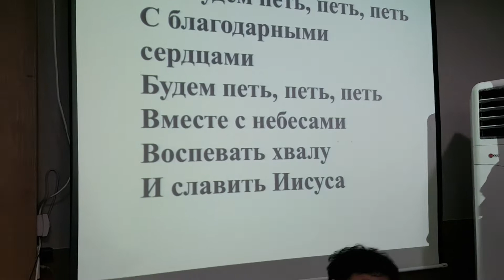고려인마을교회 찬양 모습